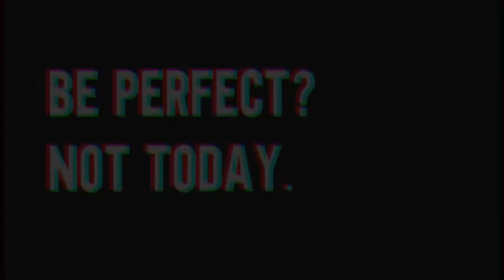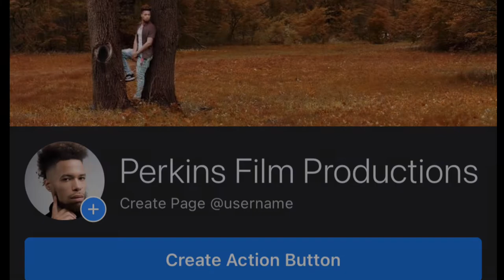Not today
This show is about a detective with mild dementia who was traveling to check on her husband. Everything goes terribly wrong when she misses her alarms and finds out that she’s gonna have a bigger fish to fry as the day unfolds